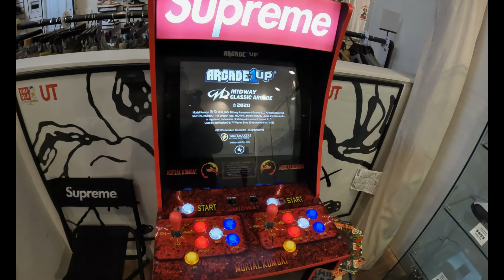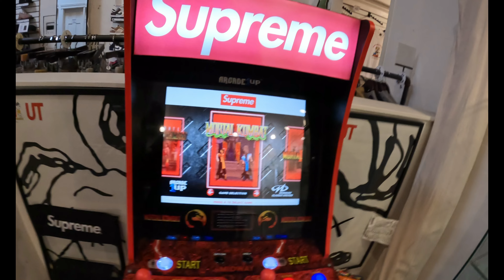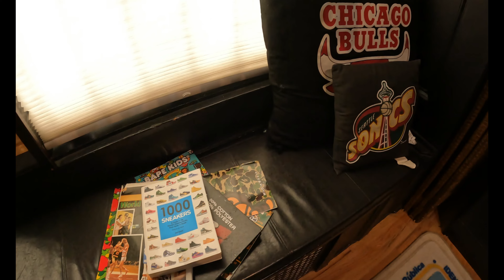DayTwoDay with faith Vlog 71:Lucky Dog shopping and Giveaway! watch for how to enter!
Today i went to Lucky dog in Seattle and did some shopping check this video out and go follow lucky dog on Instagram at

                             Luckydogontheave
                             Squishtheluckydog

At Rise Above, we empower Native youth to lead healthy lives despite the challenges. We deliver education, prevention skills, and mentorship through programs tailored to their needs.

Working closely with tribes and partners, we build tailored education programs with basketball clinics at the center. The clinics — free for youth — are the draw and the platform, an invitation for Native youth to hone their skills on and off the court. And research shows us that kids learn better when they engage their bodies along with their brains.

If you’re registering for one of our upcoming clinics, welcome! We can’t wait to meet you!